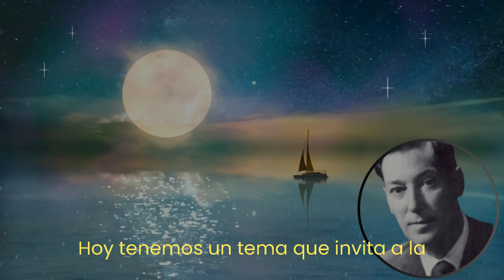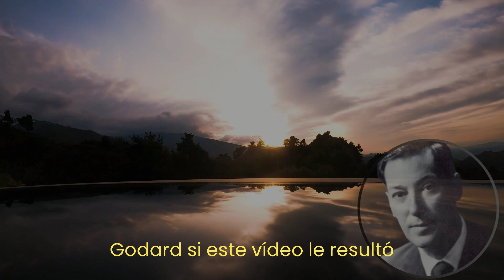Conquista la barrera mental de la pobreza ¡Ahora!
Sumérgete en este cautivador video de 5 minutos y adéntrate en las profundas reflexiones de Neville Goddard sobre el poder de la ficción y cómo puede transformar nuestra realidad. Descubre el fascinante concepto de la mentira permisible y aprende a aprovechar su potencial para manifestar tus deseos. Prepárate para embarcarte en un viaje de autodescubrimiento que desafiará tus creencias y te abrirá las puertas de la creación consciente.